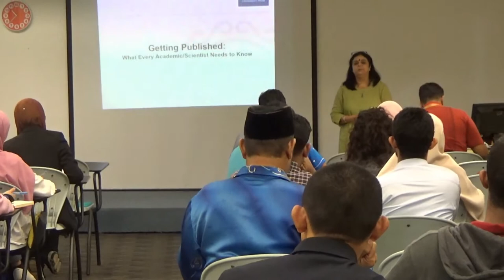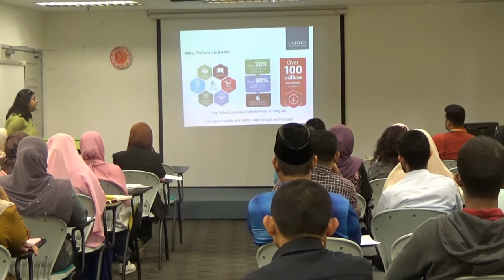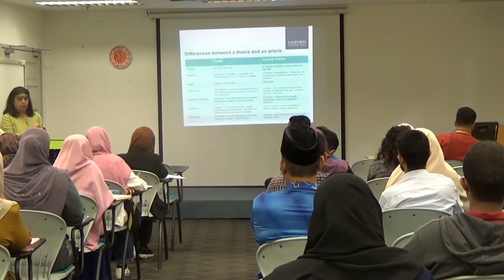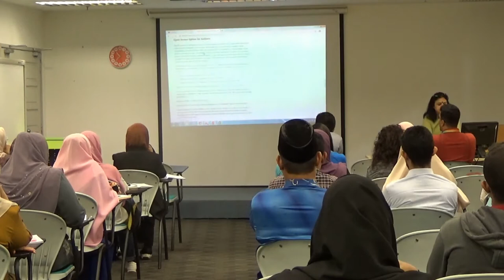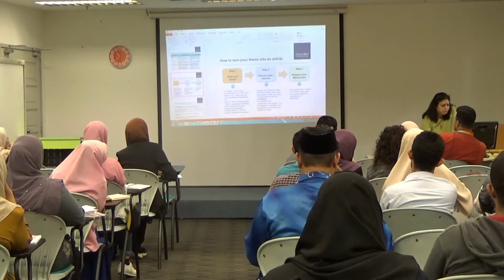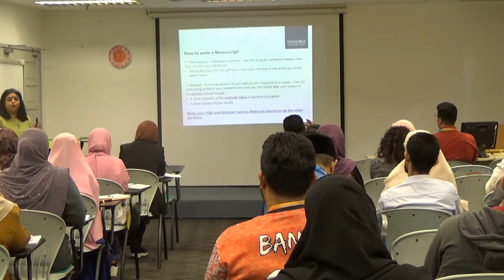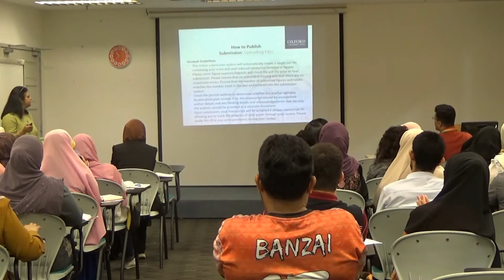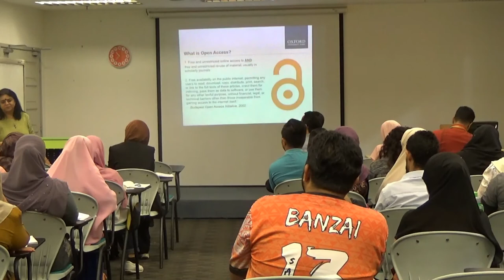Publishing Talk "How to Publish" from Oxford University Press (OUP) which presented by Sumita Sen.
Publishing Talk from Oxford University Press (OUP) which presented by Sumita Sen.

Topis : How to Publish in Malaysia

Date : 14th November 2019 (Thursday)

Time : 10.00 am

Venue : Lamah Hikmah Library

Presenter: Sumita Sen

Regional Training & Implementation Manager| South Asia & South East Asia

The session would include the following topics –
*How to turn your thesis into an article.
*Differences between a thesis and an article.
*How to write a manuscript.
*Types of journal manuscripts.
*How to select which journal you want to write for.
*How do you upload a manuscript on the OUP platform – Article submission process.
*The journal publishing cycle.
*What is Open Access – Kinds of Open Access